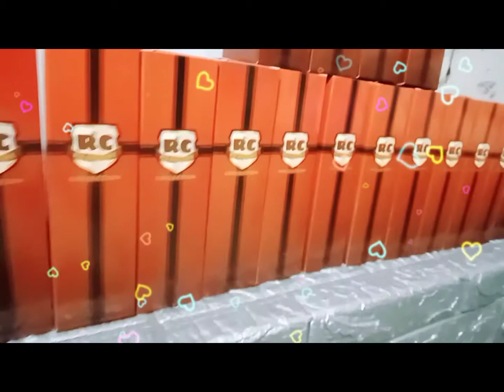LETS PUT IN A BOX // DIFFERENT SCENTED PERFUME//MUST TRY THIS KIND OF SCENT SUPER LONG LASTING